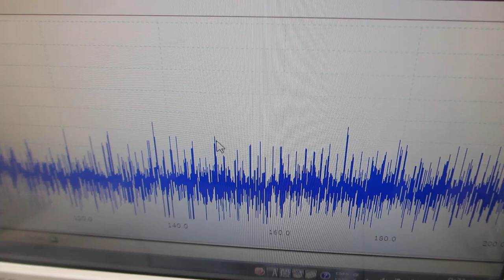ポリイミドフィルムに鉄めっきを行った部材を利用した超音波プローブ